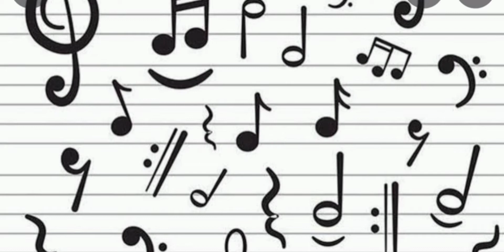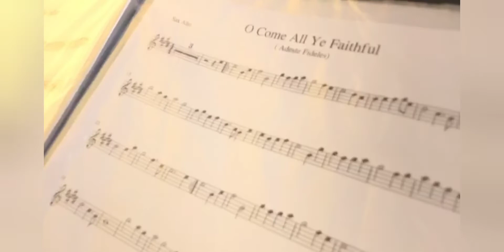Kauã Music 🎷 Especial Natal